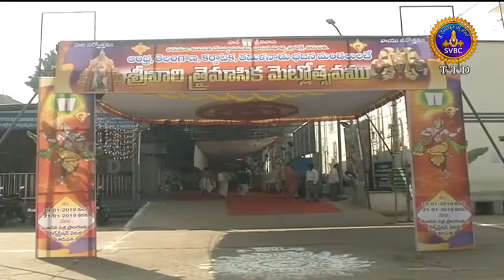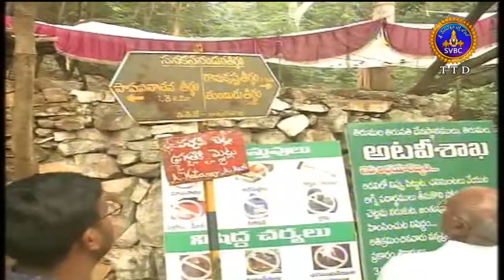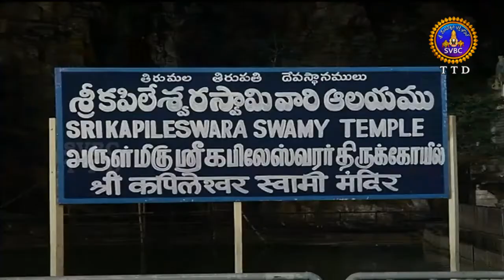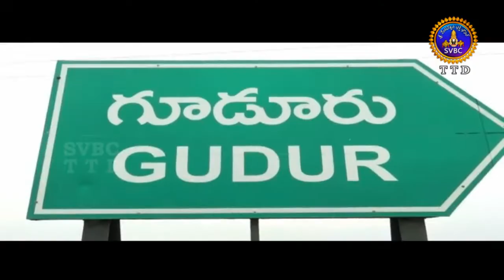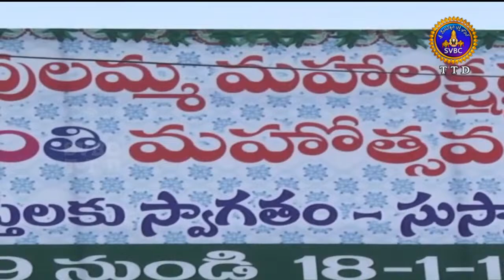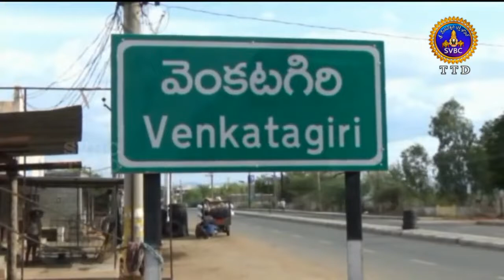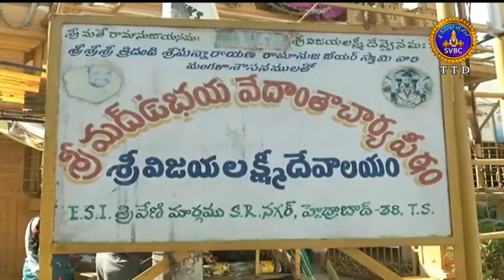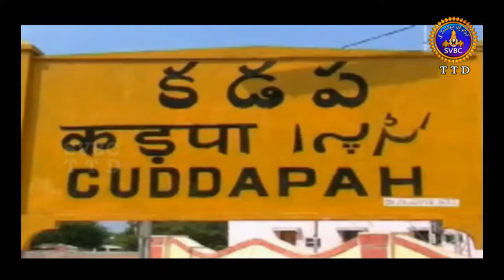ఆధ్యాత్మిక విశేషాలు | 1 గంట | Adhyatmika Viseshalu | 1 Pm | 19-01-19 | SVBC TTD